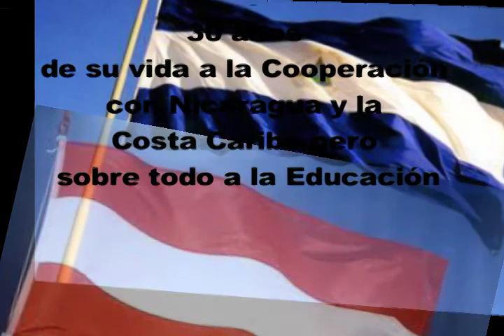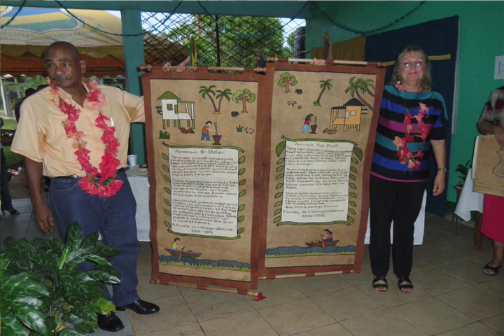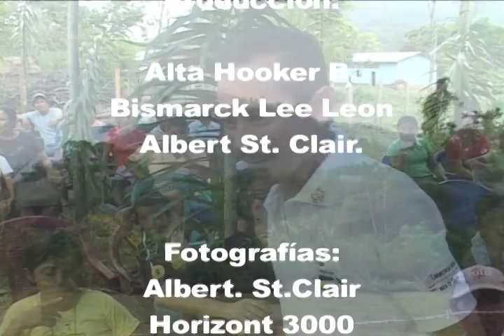Reconocimiento URACCAN a Doris Kroll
La Universidad de las Regiones Autónomas de la Costa Caribe, Uraccan-Las Minas, otorgó en Siuna, Región Autónoma Atlántico Norte, el Doctorado Honoris Causa a Doris Kroll, una cooperante oriunda de Viena, Austria, por su destacada labor a favor de la garantía del derecho a la educación y la salud de los pueblos indígenas y afrodescendientes de la Costa Caribe.

En esta producción recoge la historia del trabajo que la Señora Kroll ha desarrollado como parte de su empeño a favor de la educación superior para las comunidades.